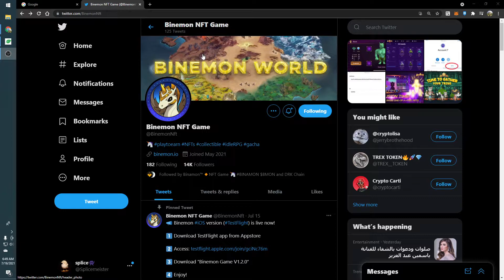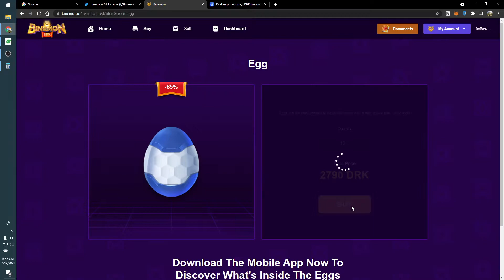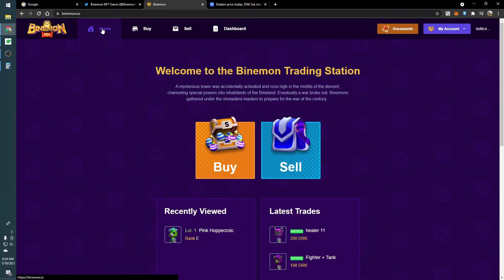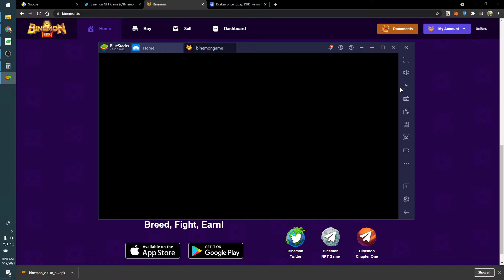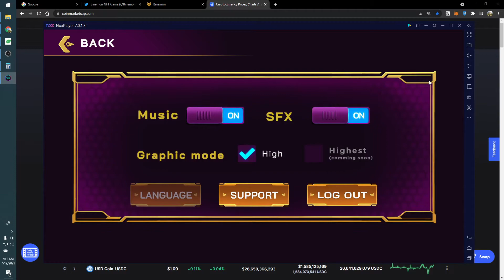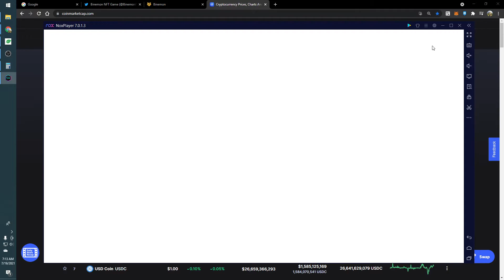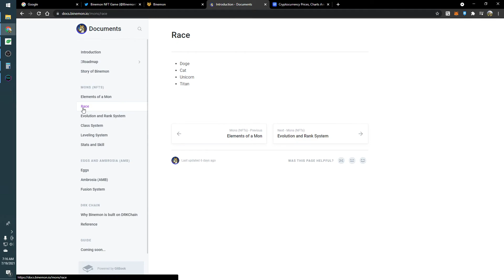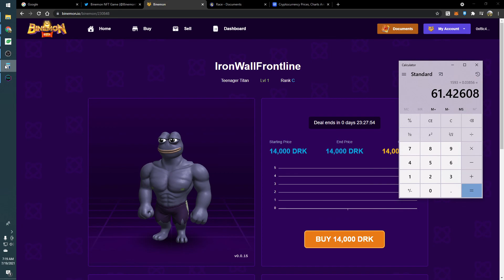Binemon #1 - Newly Released NFT Game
Let's try another NFT (Play2Earn) game called Binemon.